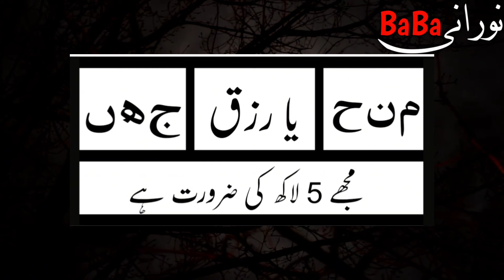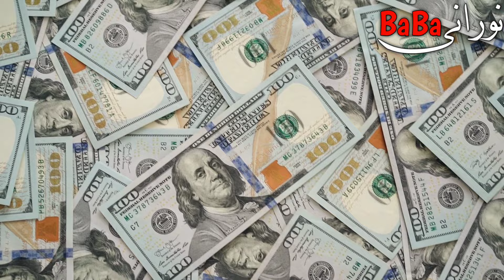Dast e Ghayab Se Dolat Hasil Kadne Ka Khas Taweez Amal | wazifa for money